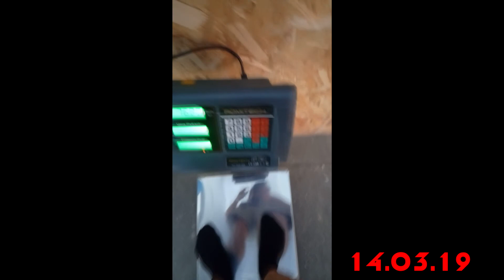ТРЕНИРОВКА СПИНЫ [14.03.20]